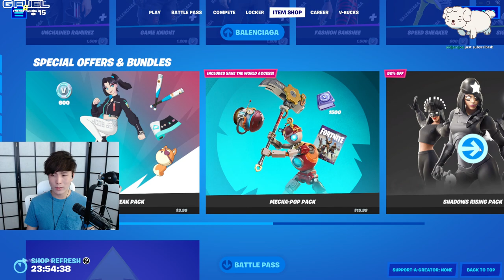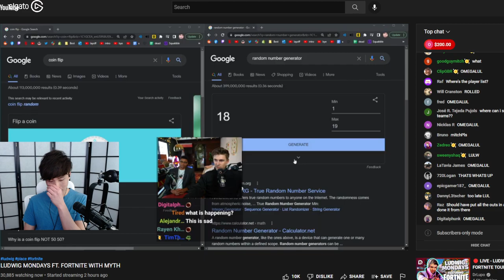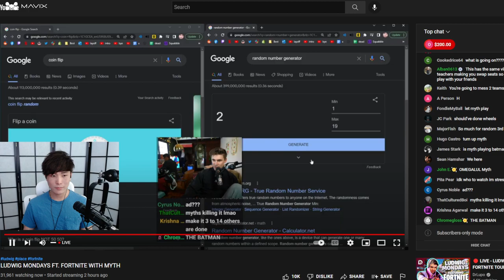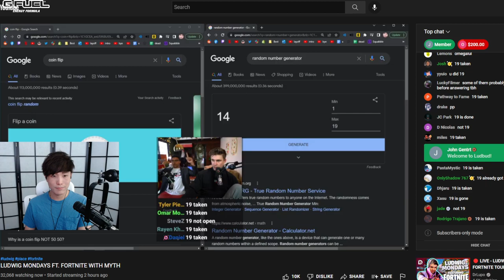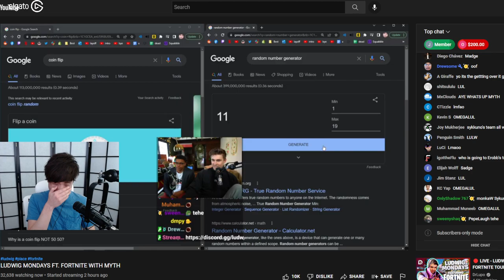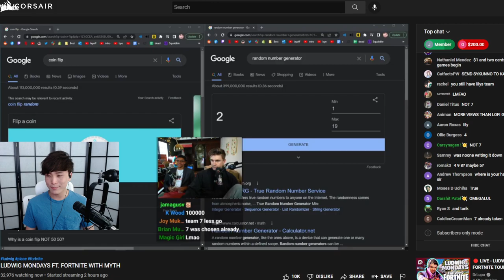MiKiKeiVod "SYKKUNO" (Part.2) THE DAY!! Fortnite Tournament ^_^ 04|22